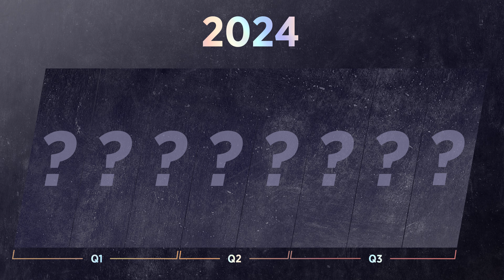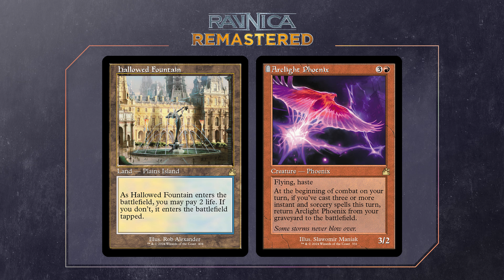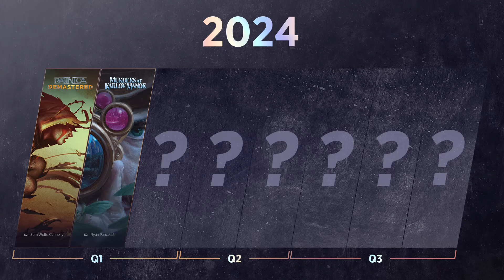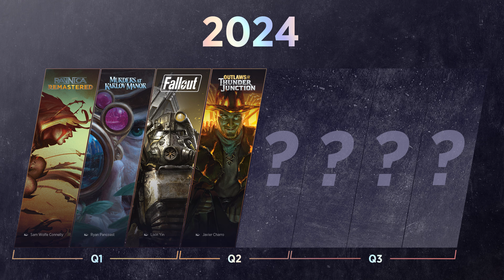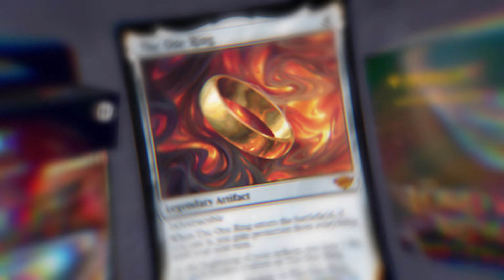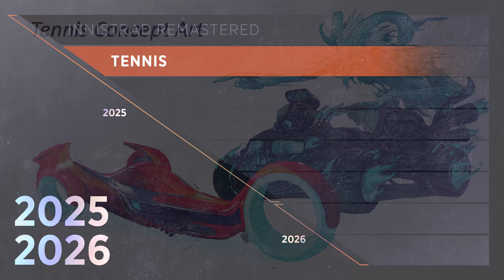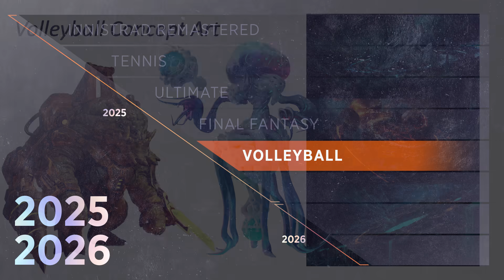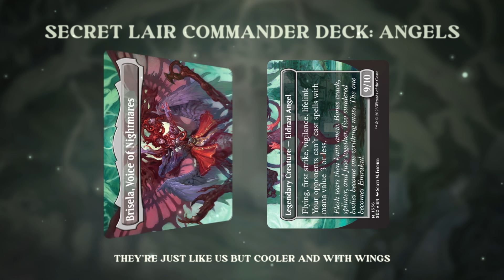Magic: The Gathering 30th Anniversary Panel at GenCon – A Recap of MTG's Past, Present & Future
Missed GenCon? Beat Fomo by watching our recap of Magic at 30: Past, Present & Future of the World's Best Trading Card Game for an exciting look at new worlds, partnerships, and innovations to drive the next 30 years.